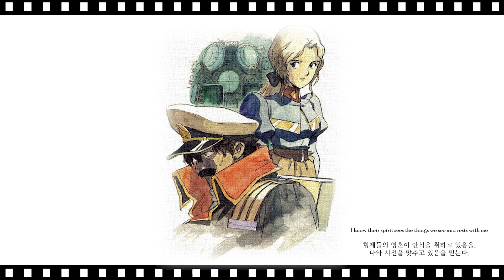[한/영 가사] 신비한 바다의 나디아 "My Beautiful Blue Earth" | 30주년 헌정곡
Produce : Sagisu Shiro
Album : Shiro's Songbook 11

* 원작의 느낌을 살리기 위해 부분 의역을 진행하였습니다.